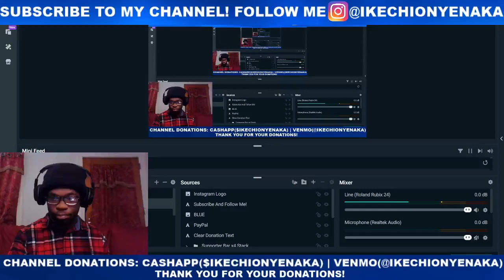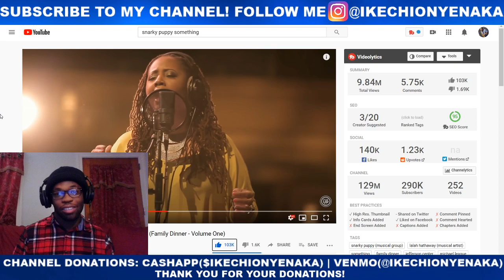Snarky Puppy feat. Lalah Hathaway - Something (Family Dinner - Volume One) LIVE REACTION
🔵MY GO-TO EQUIPMENT:
Nech Strap

*I DO NOT, NOR DO I CLAIM TO OWN THE RIGHTS TO THIS SONG*